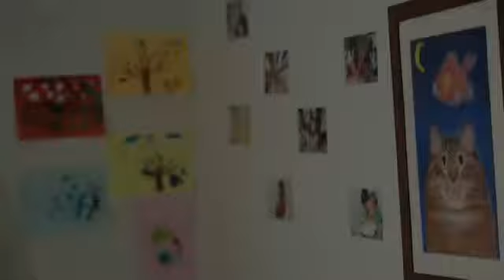مهربانی از جنس بچه های آسمان - موسسه خیریه بچه های آسمان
هر چقدر که می‌توانی صبور باش
آرام و صبور...
نه اینکه غصه‌ها را رج به رج،
 ردیف به ردیف،
بچینی توی دلت و دم نزنی و غمـباد بگیری و آنـوقت بگویی که صبورم...!

"صبور باش" یعنی:
آنقدر فیــتیله‌ی چراغِ توکلت را بالا بکشی، که نور آرامش حضورش
تمام دلت را روشن کند...
تمام دلت را به امید فردا که نه،
به امنیت همین لحظه
به شیرینی همین الان
روشنِ روشن کند...
آرام بگیر که خدا همیشه به موقع و سر وقت از راه می‌رسد...
در این روزهای سخت